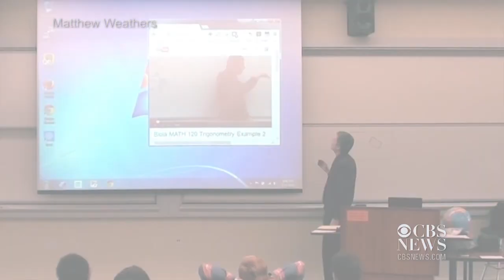Adorable fox reunites with his best friend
Nick Dietz compiles some of the week's best viral videos, including Indiana Jones in real life, a human-powered theme park and an epic math class April Fools' Day prank. Plus, a fox is reunited with his best friend and unbelievable cuteness ensues.